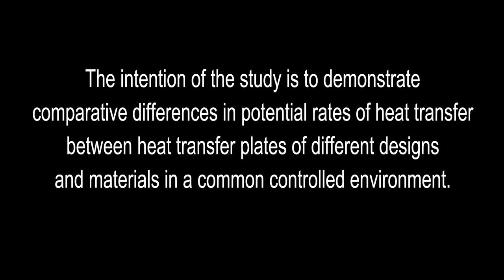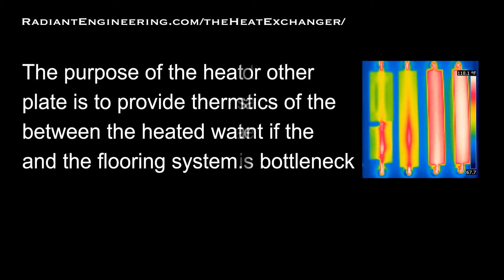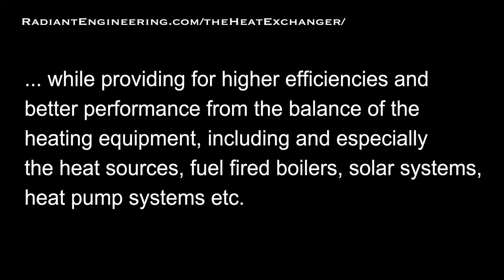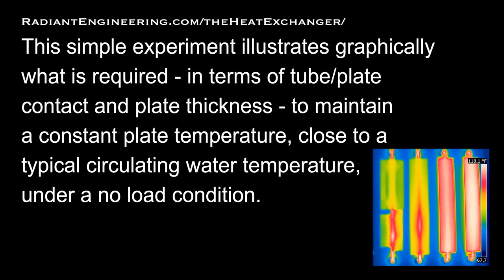Understanding the Infrared Study of Heat Transfer Plates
Underfloor Radiant Heating
Free samples of ThermoFin are available from the website at this

The intention of the infrared study is to demonstrate comparative differences in potential rates of heat transfer between heat transfer plates of different designs and materials in a common controlled environment. Each plate was subject to the same 120 degree water temperature that remained constant across all of the pipes and samples. More specifically, our intent is to demonstrate the importance of good contact with the tube and the plate, but also the difference that the thickness of the plate can make. Of these two variables the contact between the tube and the plate is of vital importance as it represents a thermal "bottleneck" or boundary through which heat must pass. The thickness, material, or other heat transfer characteristics of the plate become unimportant if the thermal resistance at this bottleneck is high.

The purpose of the heat transfer plate is to provide thermal continuity between the heated water stream and the flooring system. The thermal performance of a heat transfer plate is related not to an arbitrary absolute ability to maintain a certain amount of heat flux at a radiant panel surface, e.g. 30 btu/ft2, but more importantly to the plates ability to maintain that heat flux, (or higher), at water temperatures that closely approach the load temperature. The temperature difference between the circulating water and the room air provides the potential that moves heat through the system. The performance of the heat transfer system must be evaluated with respect to the rate of heat flux at the temperature difference at which it occurs. The better performing system will move high rates of heat flux with very little temperature difference. For example, because of the good thermal continuity that concrete or gypsum provides in a traditional radiant floor heating system, a bare concrete slab can produce very high rates of heat flux (well exceeding 30 btu/ft2), at very low circulating water temperatures that closely approach the load temperature, i.e. room air

In the study, the samples were essentially under a no-load condition, just freely convecting in room temperature air. Thus the actual heat flux through any of the samples was very low. In an actual application - with the plates in good contact with a flooring substrate - as the load on the plates increases, the temperature drop across the plate as well as the temperature difference between the plate and the water in the tube will increase or diverge.

The water temperature required to produce any given absolute output will be lower for the better performing heat transfer plates. These lower water temperatures produced by the ThermoFin system over the others allow us to equal or exceed the heating performance of a typical radiant slab in an otherwise lightweight, lower mass system.

Why low temperature? This is a topic in itself, but to be brief, the low temperature operation of traditional radiant floors allows for the comfort characteristics famously associated with radiant floor heating while providing for higher efficiencies and better performance from the balance of the heating equipment, including and especially the heat sources, fuel fired boilers, solar systems, heat pump systems, etc.

The ThermoFin heat transfer plates were designed to address deficiencies found in the other products sampled. In addition to the thermal performance, other practical issues including elimination of thermal expansion noises and ease of installation are also related to the superior design and manufacture of our simple but effective product.

This simple experiment illustrates graphically what is required - in terms of tube/plate contact and plate thickness - to maintain a constant plate temperature, close to a typical circulating water temperature, under a no-load condition.